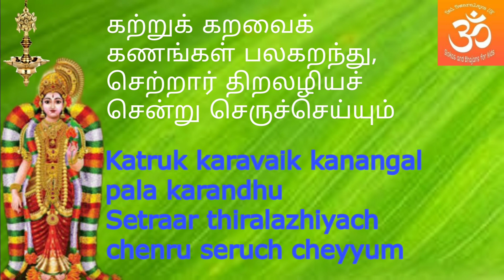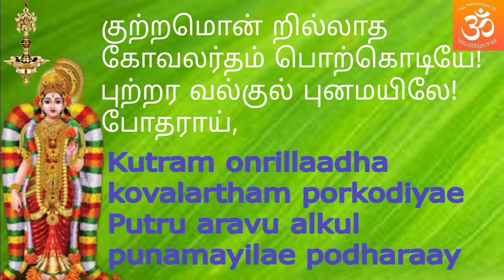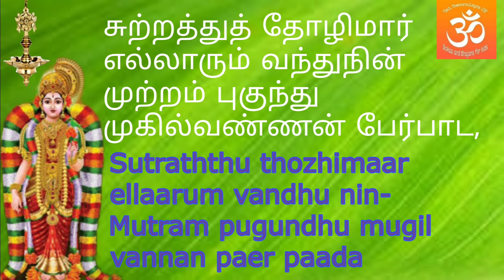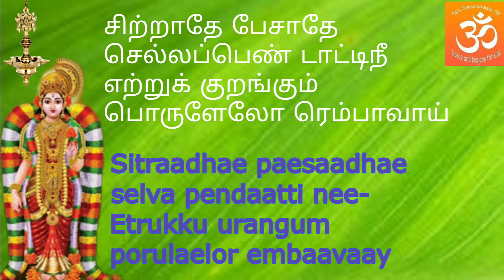Dhinam Oru Thiruppavai||PAASURAM-11||Huseini || With Lyrics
Thiruppavai-11
Ragam- Huseini

Katruk karavaik kanangal pala karandhu
Setraar thiralazhiyach chenru seruch cheyyum
Kutram onrillaadha kovalartham porkodiyae
Putru aravu alkul punamayilae podharaay
Sutraththu thozhimaar ellaarum vandhu nin-
Mutram pugundhu mugil vannan paer paada
Sitraadhae paesaadhae selva pendaatti nee-
Etrukku urangum porulaelor embaavaay

கற்றுக் கறவைக் கணங்கள் பலகறந்து,
செற்றார் திறலழியச் சென்று செருச்செய்யும்
குற்றமொன் றில்லாத கோவலர்தம் பொற்கொடியே!
புற்றர வல்குல் புனமயிலே! போதராய்,
சுற்றத்துத் தோழிமார் எல்லாரும் வந்துநின்
முற்றம் புகுந்து முகில்வண்ணன் பேர்பாட,
சிற்றாதே பேசாதே செல்லப்பெண் டாட்டிநீ
எற்றுக் குறங்கும் பொருளேலோ ரெம்பாவாய்